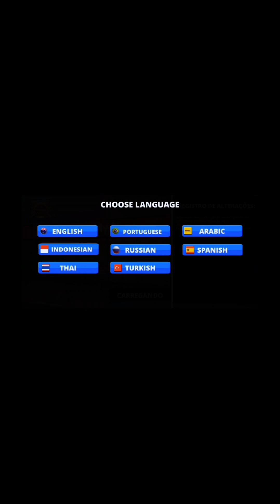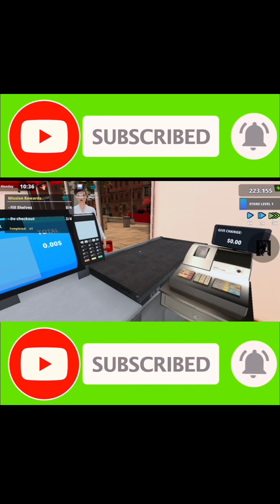i open my own supermarket/retail store simulator Gameplay#1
i open my own supermarket
i open a school in minecraft
i open a candy shop in minecraft
i open my own gym techno gamerz
i open my own food truck part 2 techno gamerz
i open a car company in Minecraft
i open a gaming shop in minecraft
i open my new cafe in gujarat
i open my eyes song
i open a free bank

MY SOURCES:-👇👇👇

retail store simulator
retail store simulator gameplay
retail drama
retail store simulator new update
retail tycoon 2
retail arbitrage amazon
retail store simulator level 1
retail store
retail store game
retail latest episode